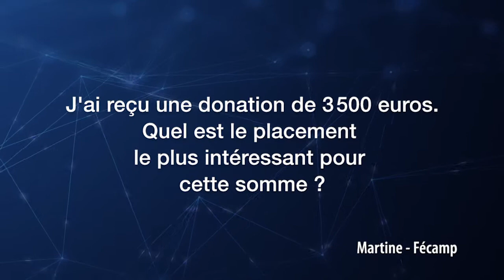QUEL EST LE MEILLEUR PLACEMENT POUR 3500€ ?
Vous venez de recevoir une somme d’argent et vous souhaitez les investir dans un placement pour vous constituer une première épargne. Plusieurs solutions s’offrent à vous qui vous permettront de faire fructifier votre argent avec un rendement intéressant.

LE LIVRET : L’INVESTISSEMENT SANS RISQUE
Le premier conseil est de vous constituer une épargne de précaution. Les banques françaises vous proposent les livrets réglementés, style livret A ou livret de développement durable, qui sont nets d’impôt et de prélèvements sociaux. Ce sont des placements sans risque avec un taux de rendement autour des 1 %. Placement réservé aux jeunes, le livret jeune, dont le taux se situe entre 1 et 2 % selon les établissements bancaires.

UNE EPARGNE REGULIERE POUR UN REVENU REGULIER
Vous pouvez également placer votre argent sur un Plan Epargne Logement. Malgré son faible taux d’intérêt et un rendement peu attractif, ce placement bénéfice d’avantages comme de vous permettre d’épargner de manière régulière ou d’obtenir un crédit à un taux fixé par le contrat en vue de l’acquisition de votre logement principal.

LES RISQUES MESURES DU MARCHE BOURSIER
Enfin si vous désirez investir sur le marché financier, ouvrez un placement type PEA ou Assurance Vie. Le PEA va vous permettre d’investir dans des parts de sociétés et d’obtenir des gains qui seront exonérés d’impôt sur le revenu. A noter que placer sur un PEA comporte des risques. Côté assurance vie, la gestion de votre contrat est assuré par un assureur jusqu’à son terme, qui vous propose différents fonds de placement en vue d’obtenir un meilleur rendement pour votre argent et ainsi un meilleur revenu. Et si vous souhaitez investir dans l’immobilier, vous pouvez le faire par l’assurance vie avec des SCPI, placements immobiliers vous offrant un meilleur rendement que le livret d’épargne classique.

Epargne classique ou investissement dans l’immobilier avec des SCPI, vous disposez de nombreux moyens pour investir votre argent. A vous de placer selon votre sensibilité.